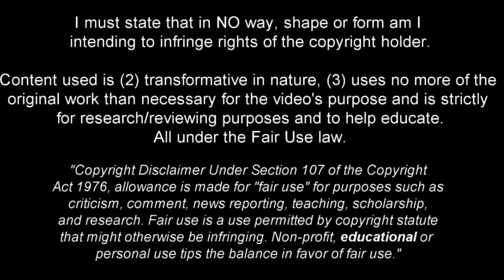Assan Ouédraogo - World Class Potential